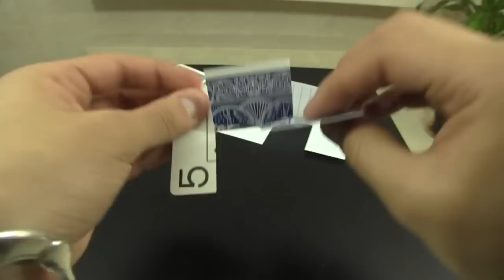Ratti-Tips: Como hacer la carta imposible (hipercarta) - ChideetTv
En este episodio les enseñaremos hacer una ilusion optica que tambien podran utilizarlo como un rompecabezas o apuesta para sus amigos..